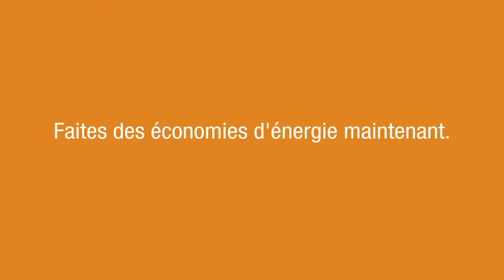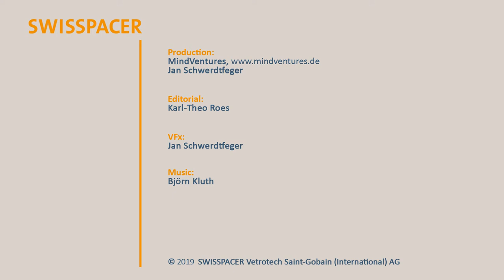Fenêtre PVC intercalaire de vitrage SWSSPACER dans vos Fenêtres Swiss Made région Nyon Morges Genève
A très haute performances thermique et physique notre produit fenêtre PVC Veka Domofen 🇨🇭Assemblé en Suisse🇨🇭 est équipée en série ▶ Dans ses vitrages d'intercalaires « SwissPacer Ultimate™ »
Dans cette vidéo Swisspacer vous présente et vous explique le concept de Warm Edge et Cool Edge - Bord Chaud et Bord Froid
Vetrotech Saint-Gobain (International) AG
SWISSPACER Ultimate : dernière génération d'intercalaires « Warm Edge » | LE MEILLEUR RUPTEUR DE PONT THERMIQUE DU MARCHÉ Valeurs Psi ψ = 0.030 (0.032)

La fenêtre Domofen en PVC Veka 🇨🇭 100% Swiss Made 🇨🇭 et Minergie

Votre entreprise locale Swiss Made Label de rénovation du second-oeuvre pour votre maison, région Nyon, Morges, Genève
Plus d'informations sur le produit/prestation :
Contactez-nous • Demande de devis
FG Services Sàrl, Route de la Verrerie 3, 1267 Coinsins

Horaires
Lundi à Jeudi : 07:30–18:00
Vendredi : 07:30–17:00